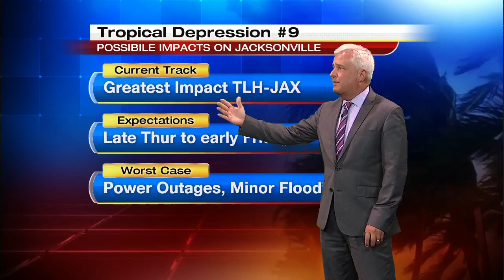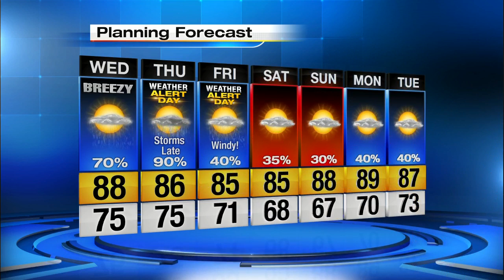Rainfall Forecast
Weather update forecasting wind gust and rainfall in the next few days as the tropical depression passes through our area.